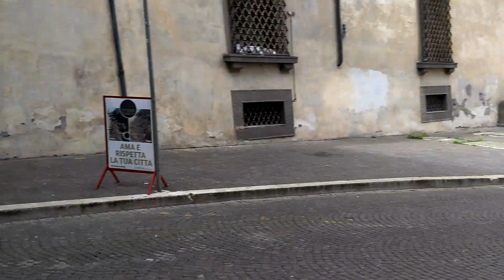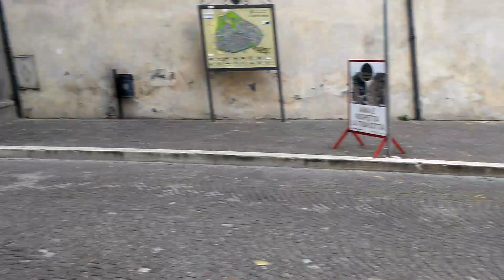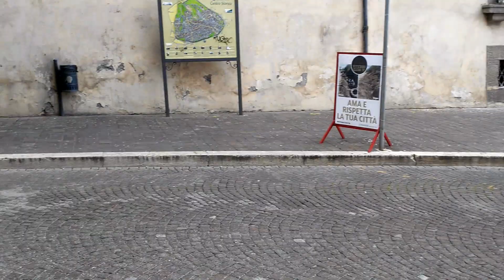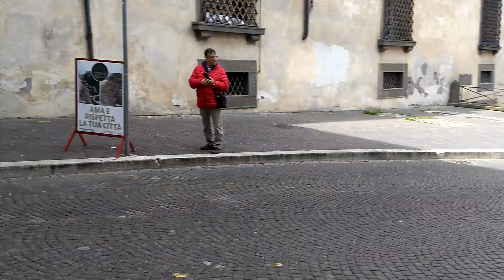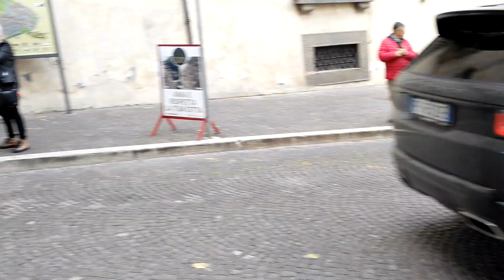Mille miglia Viterbo